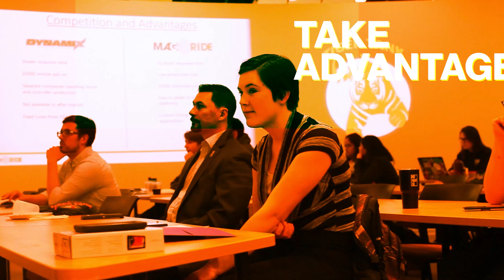Entrepreneurship at RIT